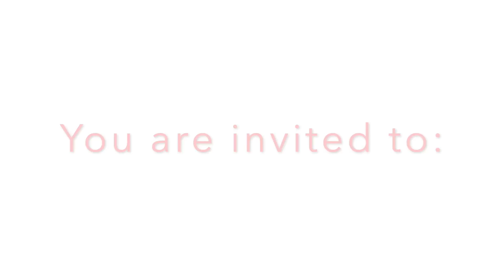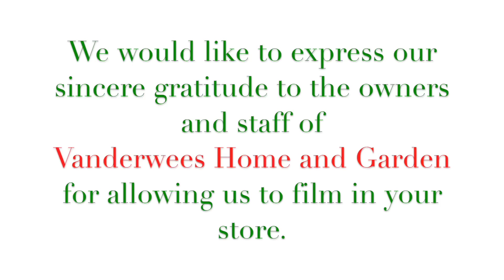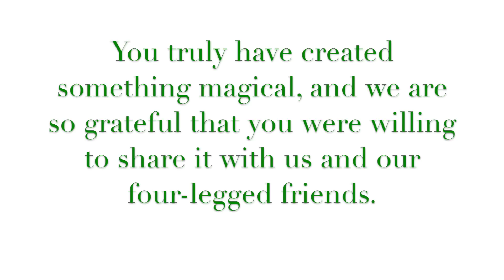A Canine Christmas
A Canine Christmas stars the dogs from the Mutts in the Movies class at All Star K9 Academy. The dogs range in age from one to thirteen years old. All dogs were trained using positive reinforcement. We would like to thank Vanderwees Home and Garden for allowing us to film a large part of the video in their beautiful store - we appreciated it so much! Congratulations to the handlers and their four-legged family members - you did a fantastic job,  your dogs all progressed so much, and I'm so proud of you all!